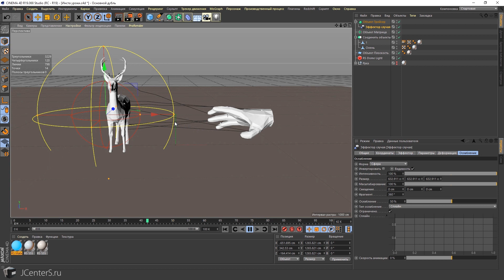С РАЗБЕГА В CGI "Эффект молнии в Cinema 4D" | JCenterS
С разбега в CGI
Очень классная генерация сплайнов для применения к твоим необычным идеям. С его помощью можно создавать элекетрический разряд Императора из фильма «Звездные войны», хлыст в замедлении при большом количестве сегментов, щупальца и много другое!
P.S. А теперь я хочу чтобы ты сказал мне кое о чем...

Telegram - Программы, Плагины и плюшки
Telegram - Задавай любые вопросы, присылай работки!